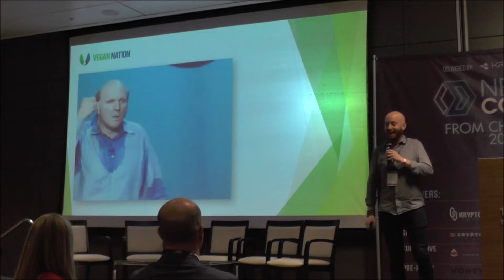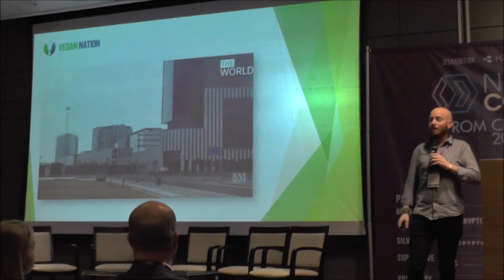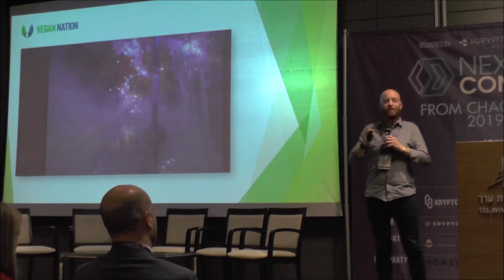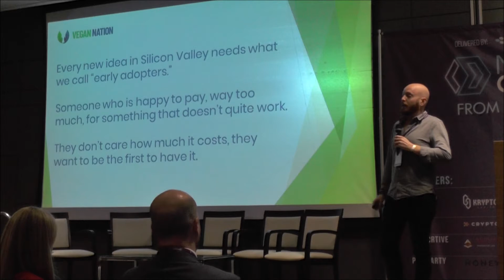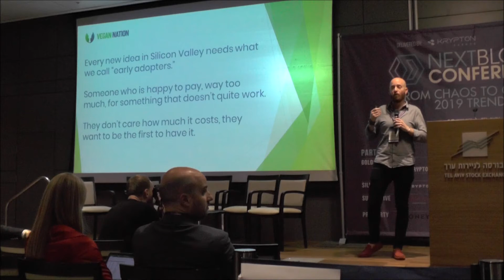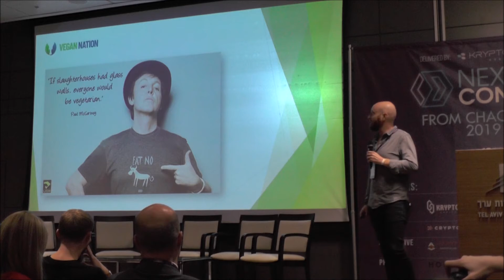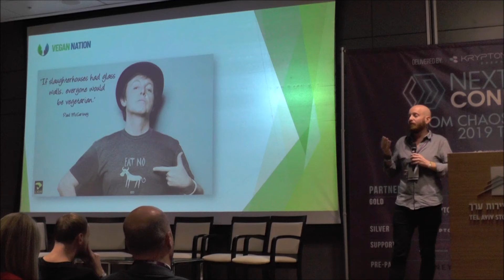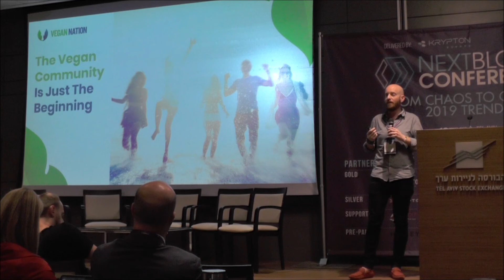Lecture by Isaac Thomas, CEO, VeganNation @Nextblock, Tel Aviv (12 Dec '18)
Isaac Thomas at Nextblock conference says we need to focus on apps that can boost in using Blockchain & Crypto though Infrastructure matters, it's not the only thing in the blockchain. And he gave an insight about "Why blockchain & cryptocurrencies are important for vegan community?"